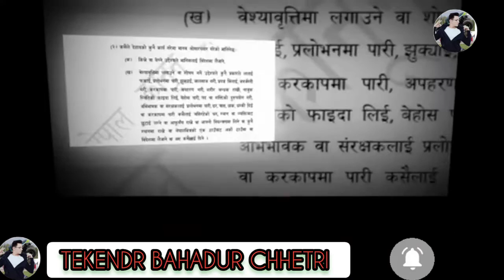जब पीडित युवतीले पल शाहको नाम लिंदा राजिवको आक्रोश भए, न्यायको पाउदिन भन्दै पीडित,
Susmita Regmi New Update, Manoj Pandey, Malvika subbaजब पीडित युवतीले पल शाहको नाम लिंदा राजिवको आक्रोश भए, न्यायको पाउदिन भन्दै पीडित, paul shah,

Susmita Regmi Story अधिवक्ता र आइजीपीको एउटै स्वर, कारबाही गर्नैपर्छ

OMG Exclusive news today Tanahu ll paul shah trading news today Tanahu ! latest update

ul_spaul shah news । Samikshya adhikari news । paul samiksha kanda । durgesh thapa news । paul shah news
Paul shah news । Samikshya adhikari news । paul samiksha kanda । durgesh thapa news । paul shah news

Paul shah | Paul shah news | Paul shah kanda | Paul shah and samiksha adhikari | Paul shah interview
paul shah news  | samikshya adhikari news | paul samiksh kanda | Durgesh thapa news | paul shah news

paul shaha today news
paulshaha news
paulshaha today update
samikshya today news
samikshya adhikari interview

nepali news live today news nepali kantipur,today news of mcc news today nepal mcc news today,today nepali nepali news today nepali samachar